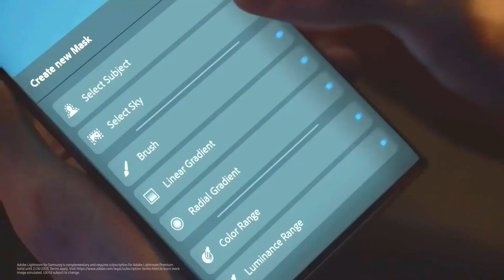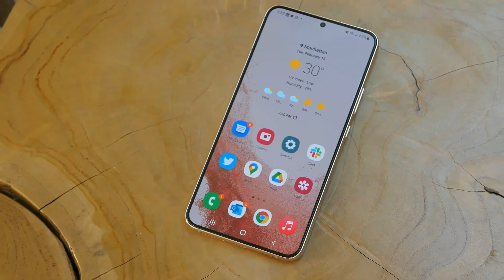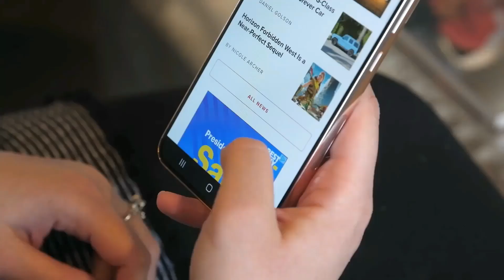Samsung Galaxy A54 - Yes, It Just Got BETTER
Samsung Galaxy A54 should hit the market relatively soon, but before that some new information has surfaced online, indicating that the Galaxy A54 to bring back Wi-Fi 6 connectivity. In case you're wondering, the Galaxy A54 is powered by the Exynos 1380 processor which will handle this new future for the first time in the Exynos 10 series.